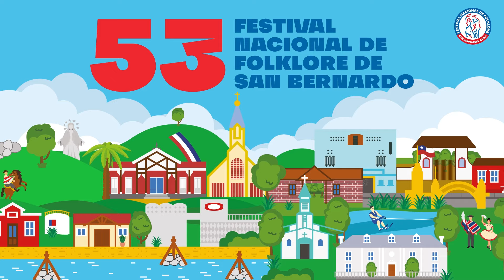Promo 53er Festival Nacional de Folklore de San Bernardo